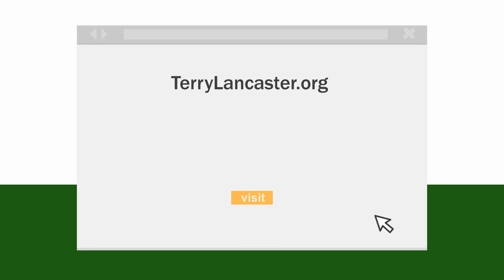Nathan Hays on the Get Ya Some Radio Show with Terry Lancaster | Ep 43